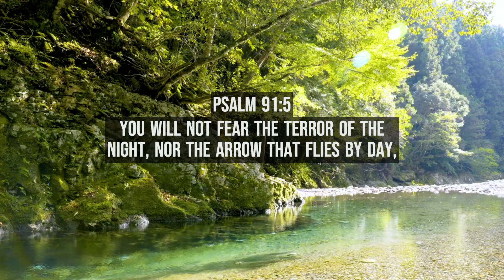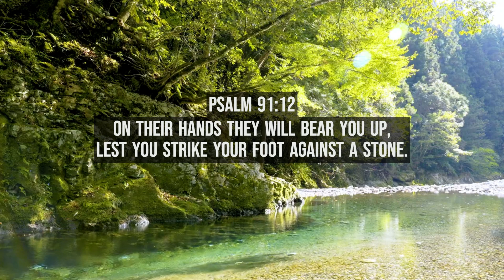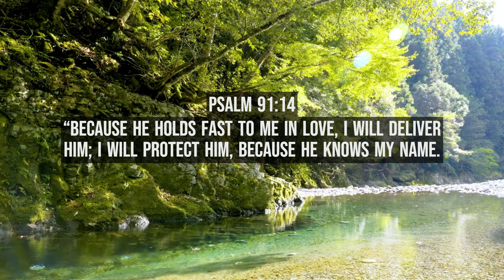Psalm 91 To Unlock Divine Protection 🕊️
Welcome to this powerful video of Psalm 91 to unlock Divine Protection 🕊️

Have you ever felt vulnerable or uncertain about the future? 🤔

Today, we’re diving into a powerful scripture that can unlock divine protection in your life: Psalm 91.
This Psalm is often referred to as the "Protection Psalm." It promises safety and refuge to those who trust in God. Imagine finding shelter under His wings, where fear dissipates and peace reigns. The first verse states, "He who dwells in the secret place of the Most High shall abide under the shadow of the Almighty."

This means making a conscious choice to be close to God, seeking His presence daily. It’s about cultivating a relationship that fortifies your spirit against life’s storms. When you dwell in that secret place, you’re shielded from harm.

The verses go on to assure us that no deadly pestilence or terror by night can come near us. God commands His angels to protect us, reinforcing that you are never alone in your struggles.
So how do you unlock this divine protection? Start by declaring Psalm 91 over your life. Pray it, meditate on it, and let its truths resonate within you.

Remember, protection is not just about physical safety; it’s about emotional and spiritual security too. Trust in God, and you will find peace amidst chaos.

Struggle to read the Bible? Check out the #4 Most Funded App of All Time on Kickstarter